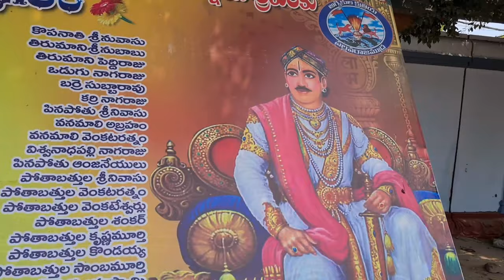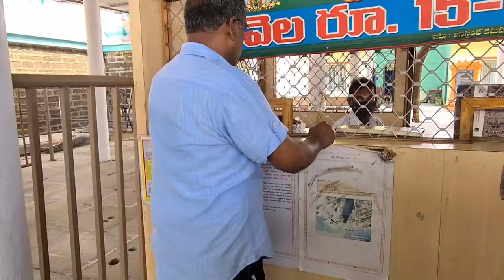Antarvedi Lakshmi Narasimha swami temple |అంతర్వేది నారసింహ స్వామి గుడి దర్శనము || Greenery beauty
This video is about my traveling experience to Antarvedi Sri Lakshmi Nara Simha swami temple
It was one of my memorable traveling enjoying the nature beauty of coastal Andhra.
Although the temple was also very beautiful with its great history and glories Lord Nara Simha Swami.

we have gone temple on the occasion of my parent's marriage anniversary ..
we have also visited Antarvedi beach on the way which was amazing.
                                                          TSS - THAT IS SILPA STYLE.